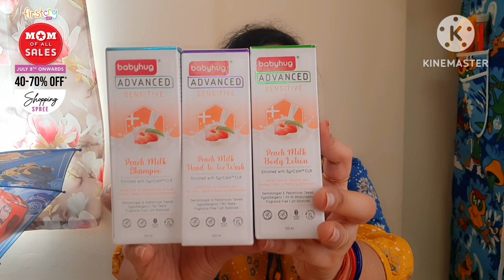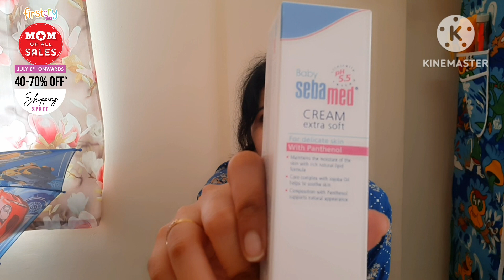Firstcry haul | Shopping haul for kids | Footwear for kids | Skin care for baby | Monsoon shopping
purchase links-